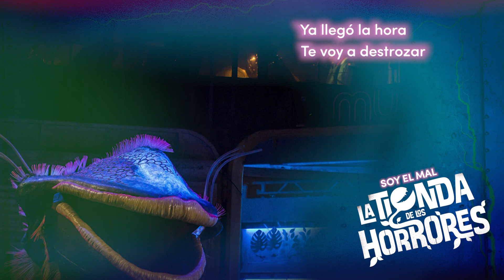SOY EL MAL (Manu Guix) - LA TIENDA DE LOS HORRORES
¿Te mueres de ganas de saber cómo canta Manu Guix en el papel de Audrey2? Aquí una de las canciones que podrás escuchar en directo durante La Tienda de los Horrores 👏🏽
Si te has quedado con ganas de más, tendrás que venir a vernos😜

Compra tus entradas y EntraEnlaTienda💥
FLIPARÁS